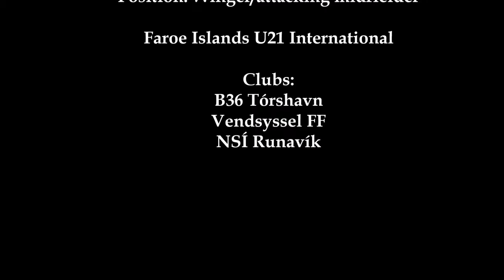Attacking midfielder/winger - Meinhard E. Olsen (2017)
U21 Faroe Islands international